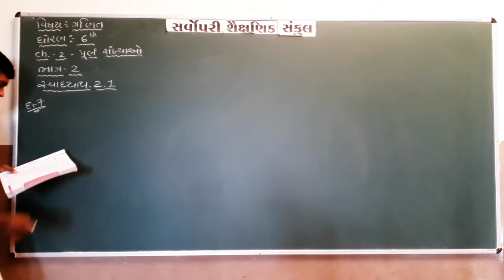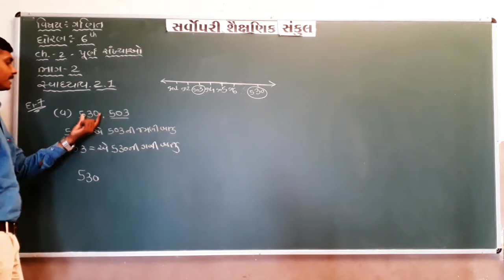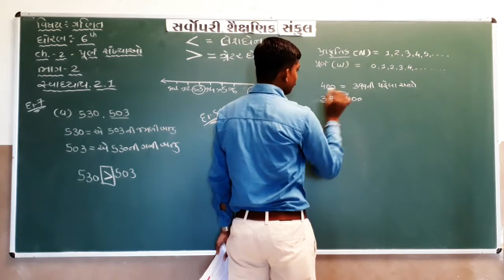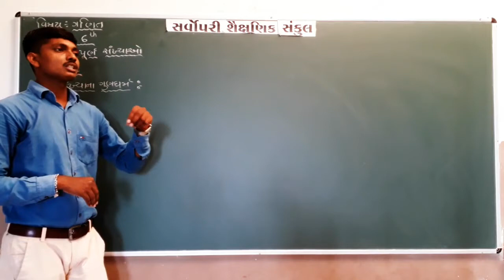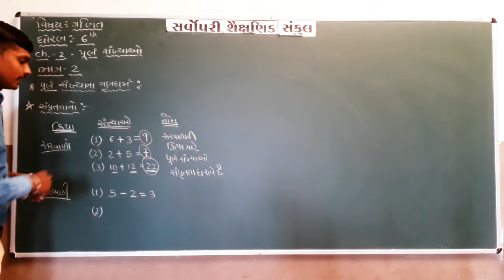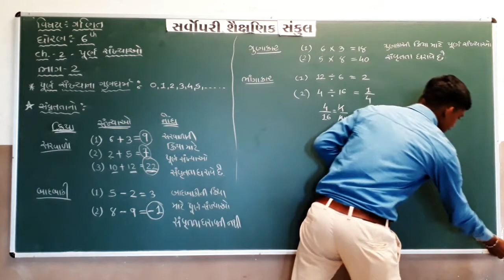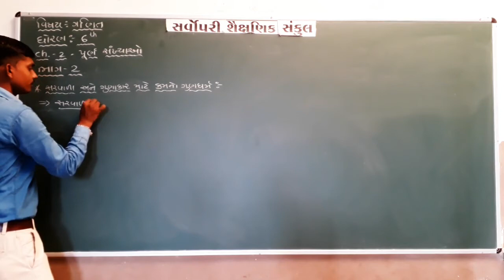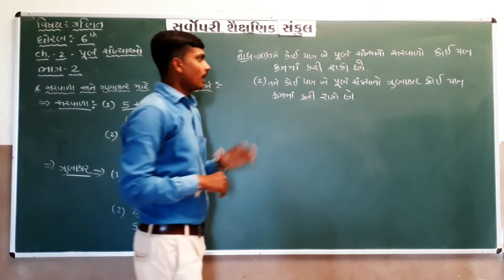Std 6 | Maths | Chapter 2 | Part 2